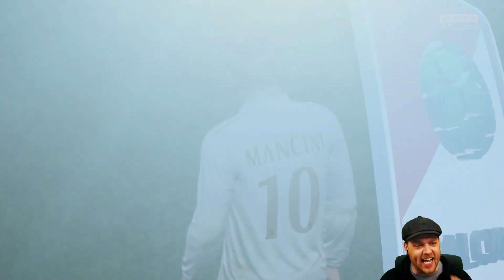NEW YOUTH TALENT - Relegation Regen Rebuild - Fifa 17 AC Milan Career Mode - Episode 63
Fifa 17 Career Mode Season 5 begins with the transfer window opening and out challenge to qualify for the champions league.

The Rebuild continues with AC Milan in this FIFA 17 Career Mode. Relegation Regen Rebuild will see Davide Lombardi try to rebuild Milan into a powerhouse once again with only youth talent and regens.

The Storyline.

Today the Italian Government has declared financial hardship.
With billions of Euro's in debit across the globe they have passed
a new bill through parliament to repair the countries budget.
One key focus of revenue is the national football league.
All teams have been instructed to sell off their best players
to generate funds to repay the countries debits.
Will this be the downfall of Italian football as we know it?

In a strange turn of events AC Milan who were brokering a deal with
Chinese investors has fallen through.
Rumours have been circulating around for months speculating that
AC Milan have been laundering money through Chinese Off Shore Accounts
with the hope of holding onto their star players at the club.
their punishment if guilty will be known within days.

In a statement from FIFA, AC Milan have been found guilty of money laundering.
They will now be forced to sell their entire squad and be relegated.
This is a Harsh but fair outcome for the Former Italian powerhouse but only
time will tell if AC Milan can rise to their former glory again.

With the news coming through that AC Milan have been relegated they are now on the
verge of bankruptcy.
The board have announced they are looking for investors.
Who will come to the aid of this club in their time of need?
Will ac Milan be able to survive this turmoil?
With only a few weeks until the start of the season there are so many unanswered questions.
They will need someone to invest in the future of this once mighty organization or
they could be headed for extinction.

Just Days out from the new season an investor has come forward to keep AC Milan Alive.
Russian Business Tycoon Vladimir Potanin has decided to buy the club knowing
that this once prestigious team could be a worth while investment.
With some key strict financial strategies he feels the club
can return to its former glory once again. he also had this to say.

So now with their financials sorted off the field AC Milan just need to work on the
pitch and hope they can restore some hope in the Milan Faithful.
Potanins first point of business was to appoint Davide Lombardi as the new manager.
A Top Player with Italy and a tactical genius he will ensure AC Milan are
rebuilt from the ground up and returned to the top.
Now we just have to see what kind of team he can prepare and who is willing
to pull on the AC Milan strip and help rebuild the foundations of this organization.

Past Relegation Regen Rebuild Series

Other notable Youth Series Creators